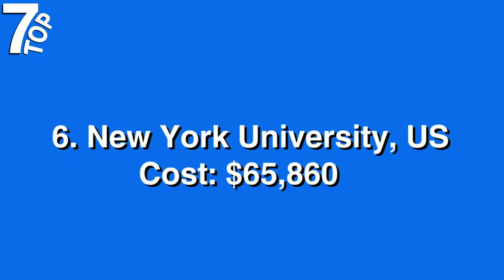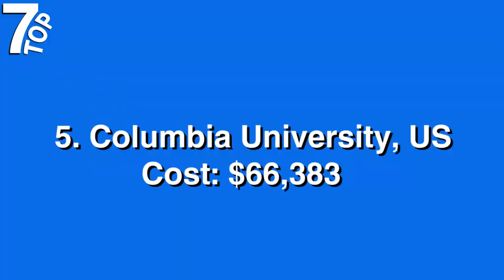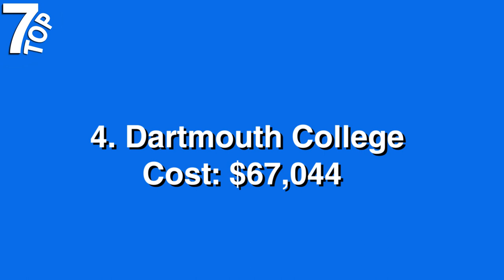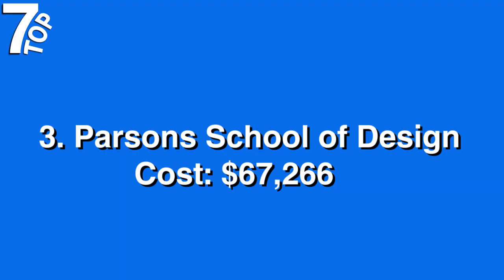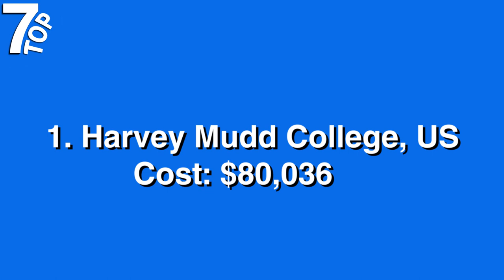Top 7 Most Expensive Universities In The World 2023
Are you looking to get an exclusive education from the world's most expensive universities? Look no further! In this video, I'm going to take you through the top 7 universities that offer the most luxurious and expensive education. Get ready to find out if your dream university made it to the list! Attention all college hopefuls: You won't want to miss this!